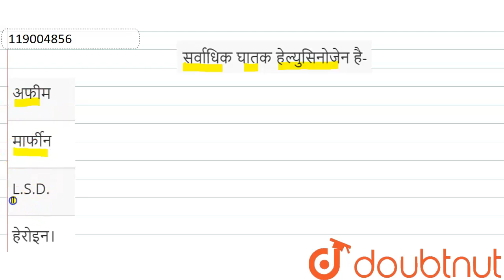सर्वाधिक घातक हेल्युसिनोजेन है- | 12 | मानव स्वास्थ्य तथा रोग | BIOLOGY | NAVBODH | Doubtnut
सर्वाधिक घातक हेल्युसिनोजेन है-
Class: 12
Subject: BIOLOGY
Chapter: मानव स्वास्थ्य तथा रोग
Board:Madhya Pradesh Board

👉 Have Any Query? Ask Us.